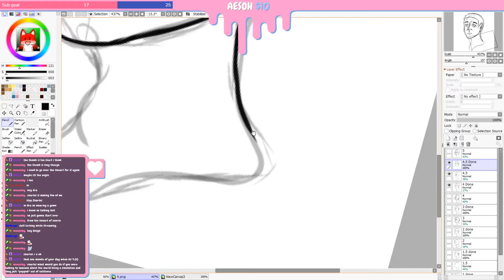Why Not Me?!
If someone were to pop out of existence after spilling the beans, what would you do?

/)9_9)/[🎨💬]
Grand Art Central Discord:

/)9_9)/[▶️💬]
YouTube Community Discord

_:(´ཀ`」 ∠):
Not edited, straight from a highlight bby